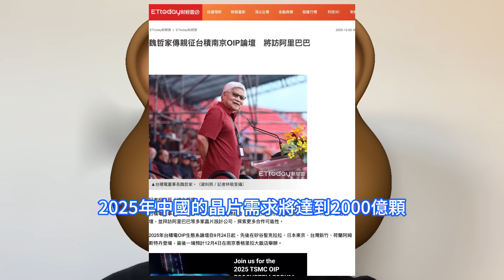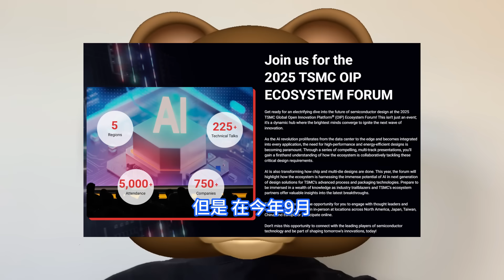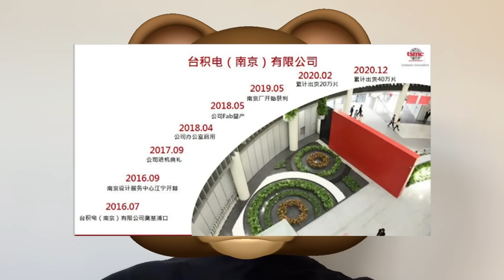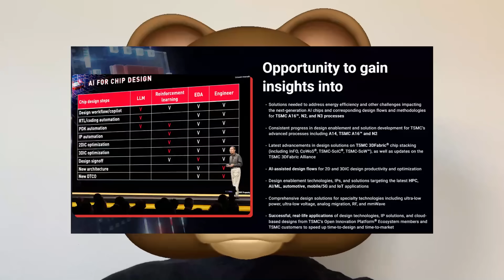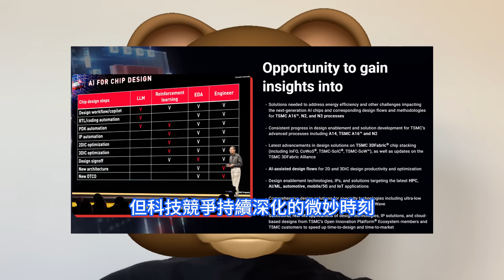動作反常！台積電董事長魏哲家突訪中国，一罕见之举透露晶片领域超神秘訊號。OIP论坛全球巡回的最后一站，南京廠Fab 16許可豁免的到期。拜访阿里巴巴，其对高效能、低功耗AI晶片需求达到新高度。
台積電官網公佈的議程，今年的論壇將重點介紹台積電在尖端制程技術方面的最新進展，包括A16和N2等技術，以及其最新的晶片封裝平台，如InFO集成扇出、CoWoS晶片在基板上和TSMC-SoIC系統集成晶片等。此外，魏哲家還在此次訪問中會見多家中國主要的晶片設計公司與企業。此次行程，可以說是台積電在美國對中國半導體限制仍然嚴格的情況下，對中國市場合作的最新推進。魏哲家南京之行不僅是一次商務訪問，更是台積電在全球半導體變局中戰略調整的一個縮影。